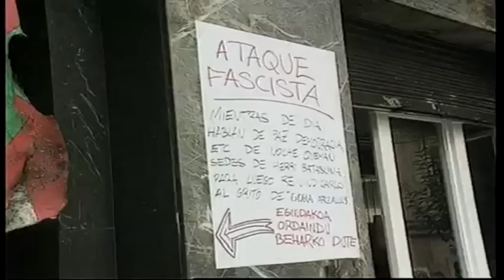Protestas tras el asesinato de Miguel Ángel Blanco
La sociedad vasca reaccionó contra los crímenes de la banda terrorista ETA.